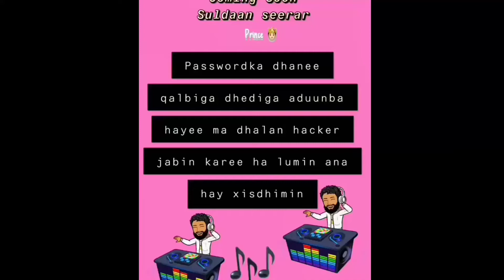Coming soon|Suldaan seeraar/passwordka dhane qalbiga dhediga adunba haye💖